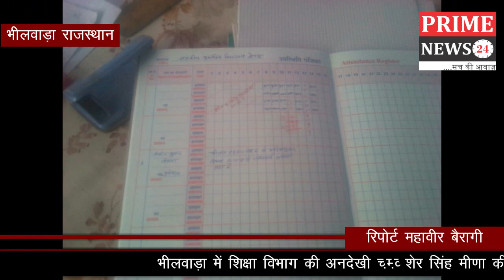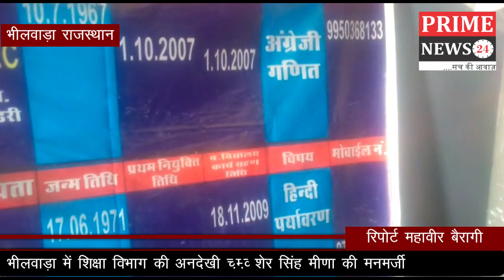Prime News24 l भीलवाड़ा में शिक्षा विभाग की अनदेखी P E O शेर सिंह मीणा की मनमर्जी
भीलवाड़ा में शिक्षा विभाग की अनदेखी P E O शेर सिंह मीणा की मनमर्जी